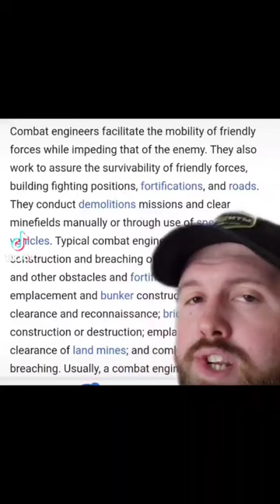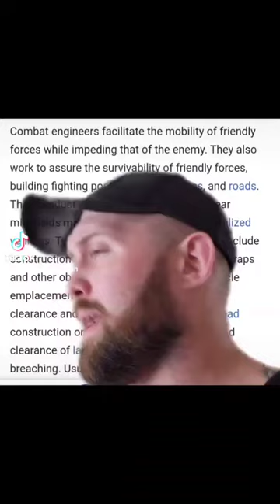The Fat Electrician Reviews: Combat Engineers